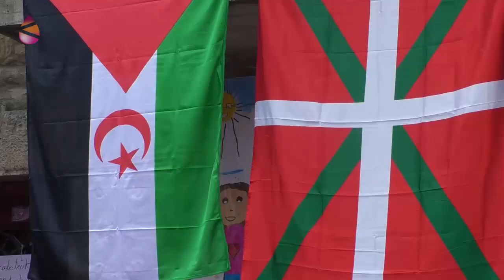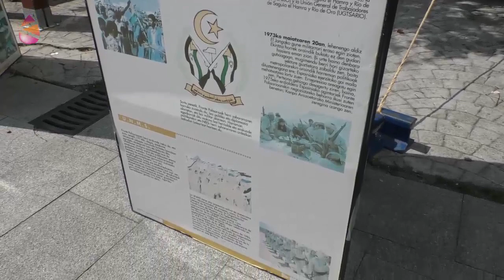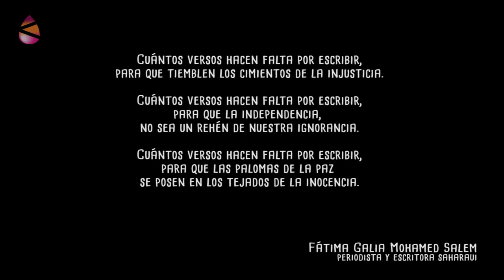Karrikan - Oporrak Bakean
El 20 de julio se celebró en Larrabetzu (Euskal Herria) la fiesta de bienvenida a los niños y niñas saharauis que pasan el verano acogidas en familias vascas. Este programa, "Vacaciones en Paz", posibilita que más de 300 niños/as de los campamentos de refugiados saharauis en Tinduf (Argelia) pasen dos meses alejados de las duras condiciones de los más de 44 años de exilio. Este video pretende ser un homenaje a todas las familias acogedoras y a las asociaciones de solidaridad con el pueblo saharaui, así como un reconocimiento a la lucha legítima del pueblo saharaui y del Frente Polisario por la autodeterminación.